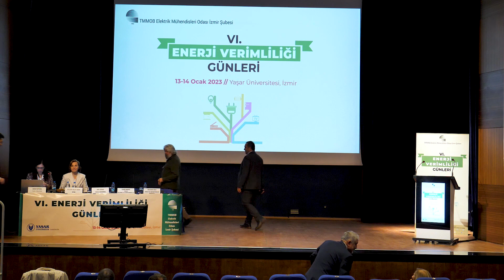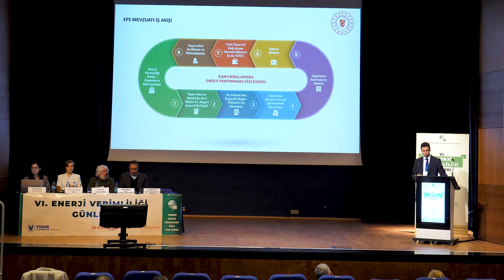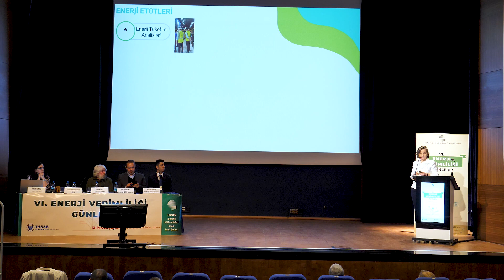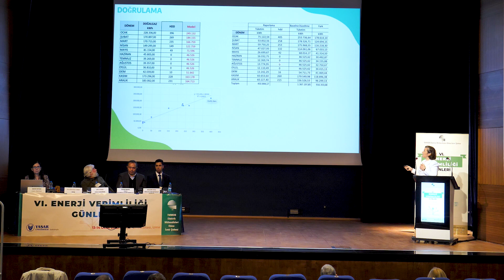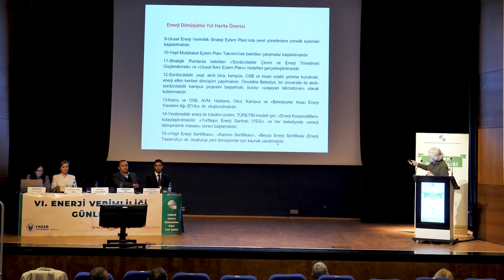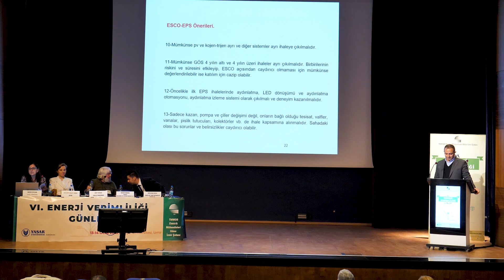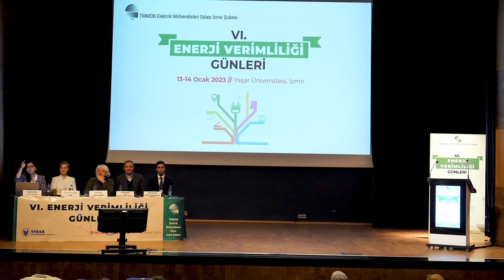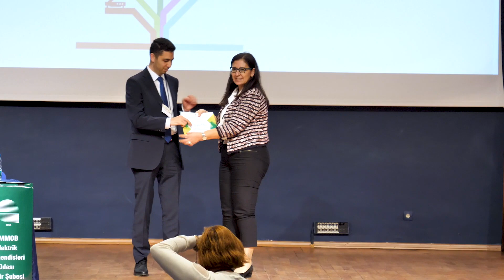Finansman Çözümleri: EPS ile ESCO Modeli - VI. Enerji Verimliliği Günleri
Elektrik Mühendisleri Odası (EMO) İzmir Şubesinin düzenlediği VI. Enerji Verimliliği Günleri, Yaşar Üniversitesi Rektörlük Konferans Salonu’nda 13-14 Ocak 2023 tarihlerinde gerçekleştirildi. Etkinlik kapsamında 13 Şubat 2023 tarihinde "Enerji Verimliliğinde ve Yenilenebilir Enerjide Yeni Finansman Çözümleri: EPS ile ESCO Modeli" başlıklı panel düzenlendi. Hacer Öztura'nın yönetimde gerçekleştirilen panele SETAŞ`tan Gülsüm Nilay Teker, Enerji ve Tabi Kaynaklar Bakanlığı`ndan Oğuzhan Oğuz, Enerji ve Çevre Danışmanı Arif Künar, Aldo Enerji'den Özgür Maraş katılım sağladı.